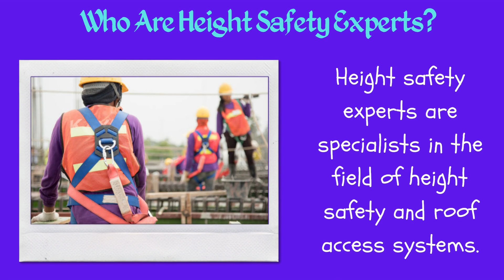A Noble Profession To Step Into: Trained Height Safety Experts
Heights can be one of the most hazardous situations to work in and it is this reason that well-trained height safety experts should always be given utmost importance by employers.